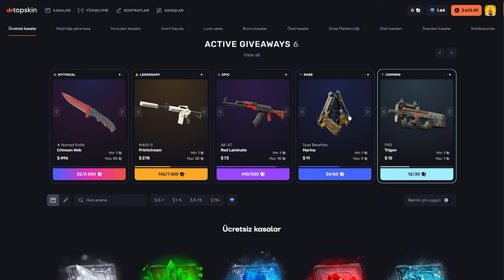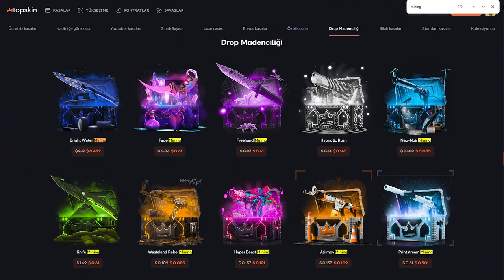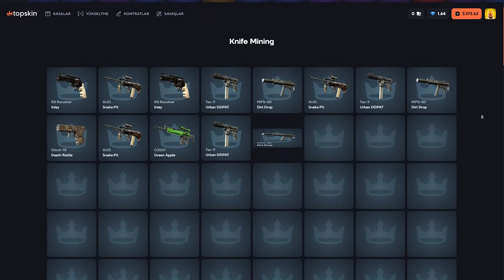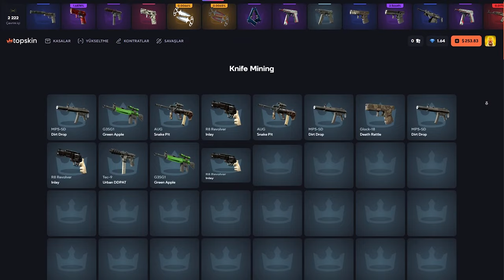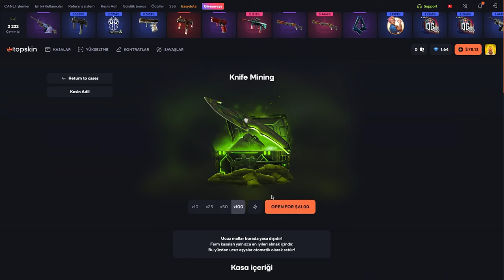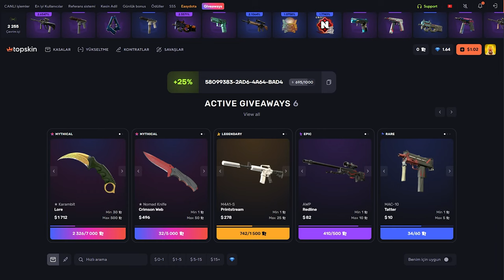We kept winning (!) TopSkin Promo Code: Baruji | топскин промокод